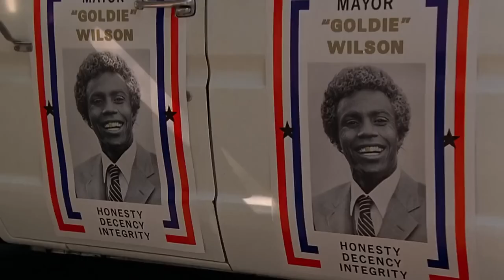Save the Clock Tower - Back to the Future 720p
"Save the clock tower!" a grating voice suddenly ordered, causing them [Marty and Jennifer] to jerk apart. It rattled hollowly, as if there were only two or three lonely coins inside. / "Save the clock tower!" the voice repeated. / Jennifer and Marty turned to look at the person who had interrupted them. She was a middle-aged church-type woman with prematurely blue hair. Her upper lip, Marty noted with just a touch of revulsion, was covered with nearly enough fine hair to provide an aspiring young man with a decent mustache. Under her arm were dozens of printed flyers. / "Please make a donation to save the clock tower," the woman said, rattling the can again. "